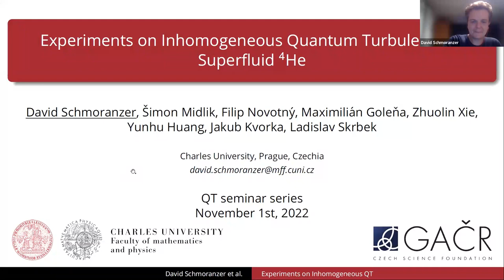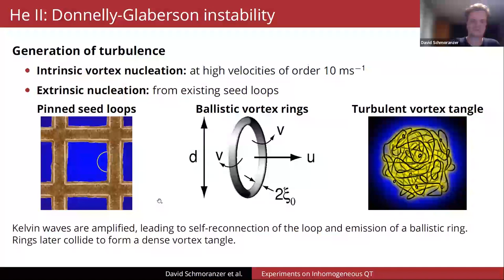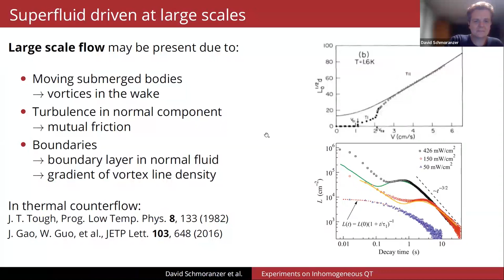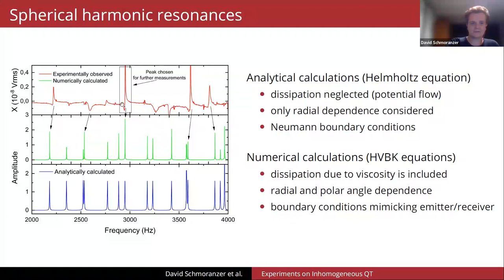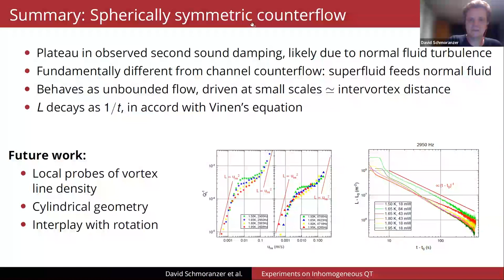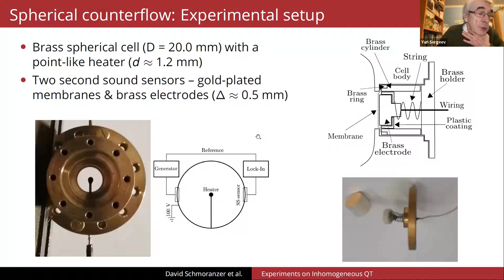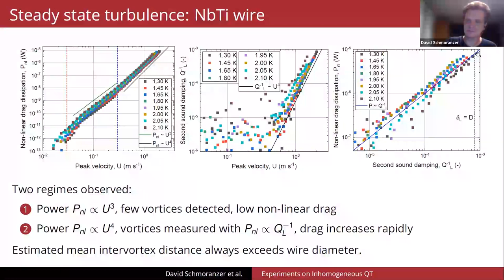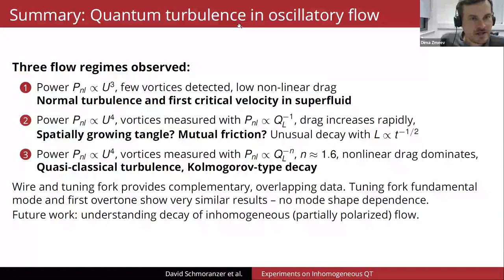Experiments on Inhomogeneous Quantum Turbulence in Superfluid ⁴He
Dr David Schmoranzer (Charles University) gives a webinar on “Experiments on Inhomogeneous Quantum Turbulence in Superfluid ⁴He”.

In this talk we will examine experimental evidence on two types of flows generating inhomogeneous quantum turbulence: spherically symmetrical thermal counterflow and flow due to submerged oscillators. In both experiments, quantum turbulence was detected by the second sound attenuation technique, giving a spatially weighted average vortex line density. Specifics of the two flows will be introduced and discussed, together with their eventual role in determining the structure of the observed turbulence, as inferred from the experiments. Finally, we will consider the use of local mechanical detectors in similar experiments and their expected response to externally driven turbulent flows, with some implications for ongoing measurements with nanomechanical devices.